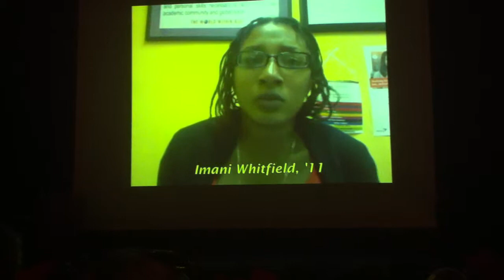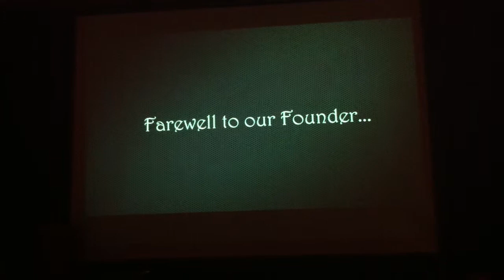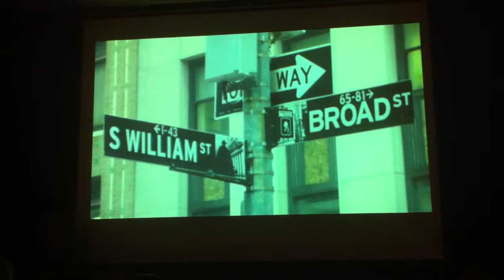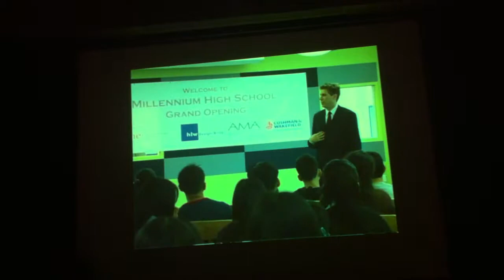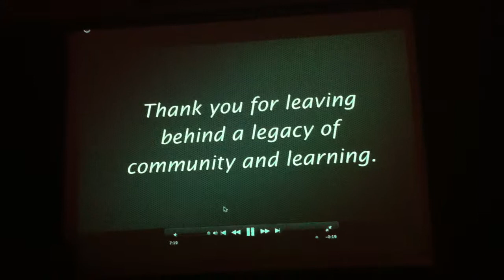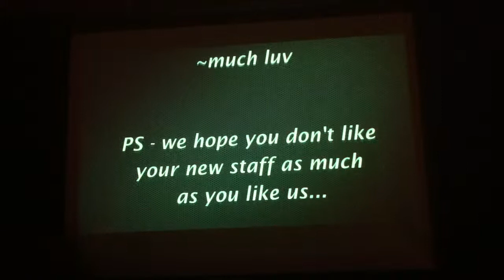deans high school graduation 2012